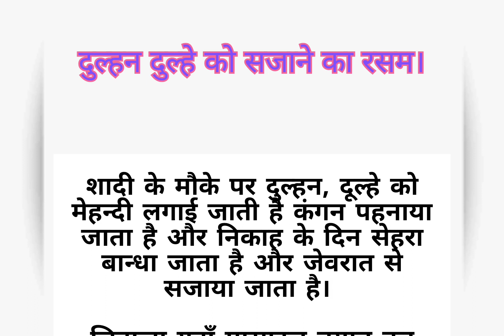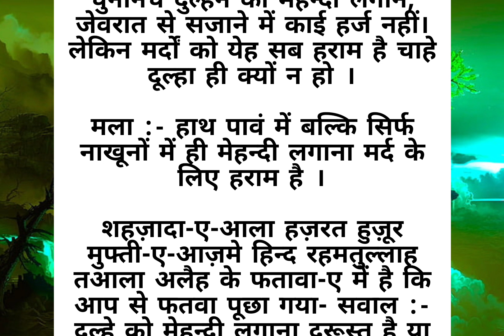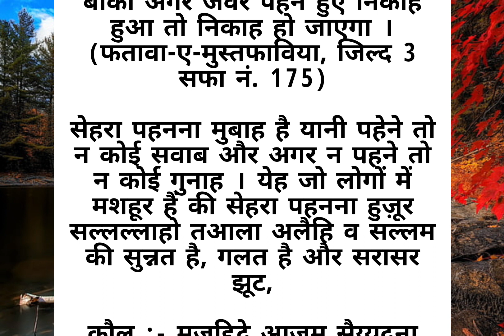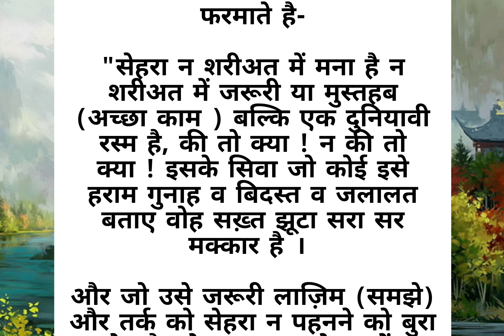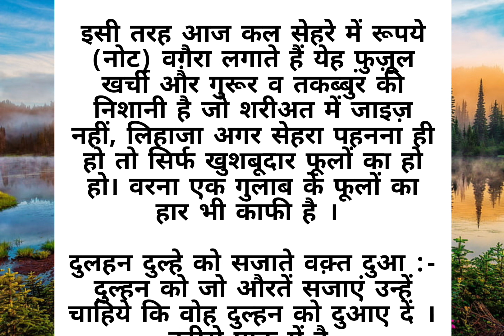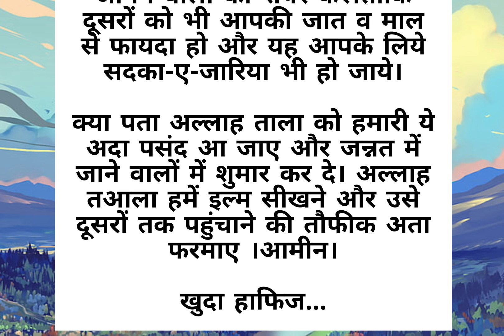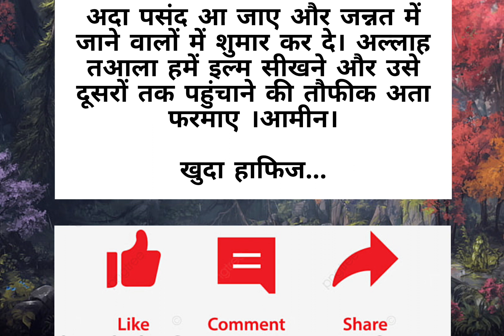दुल्हन दुल्हे को सजाने का रसम || Dulhan dulhe ko sajane ka rasm || hadees shareef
दुल्हन दुल्हे को सजाने का रसम || Dulhan dulhe ko sajane ka rasm || hadees shareef ||An islamic story ♥️ ||@sunnateislam0786

islamic stories
islamic lectures
prophet stories
islamic
islamic story
stories of the prophets
quran stories
islamic history
islamic cartoon
islamic cartoons
islam
prophet stories islam
islamic videos
stories
lectures islam
islamic animation
emotional islamic lectures
islamic qisay
islam productions
islamic life
quran stories

dulhe ka sehra
dulhan dulha qabar me
dulha dulhan ko mubarak ho ye pyara sehra
angry dulha dulhan
dulhe ka sehra bandhna kaisa hai
dulhan ka sajda
dulhe ka sehra suhana lagta hai
dulhe ka sehra suha
dulhe ke saath ladkiyan aangan me kya karti hai